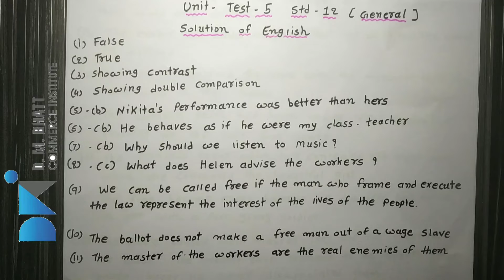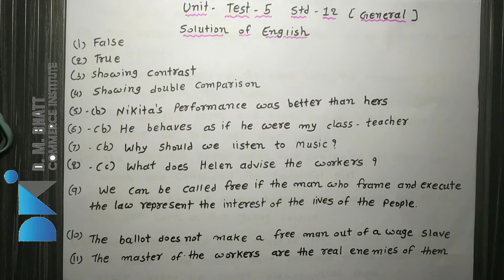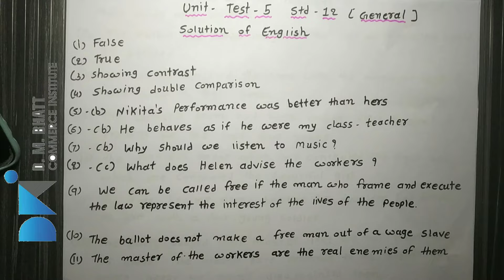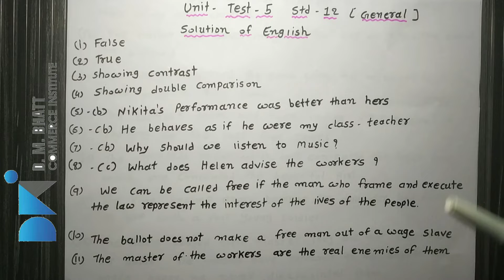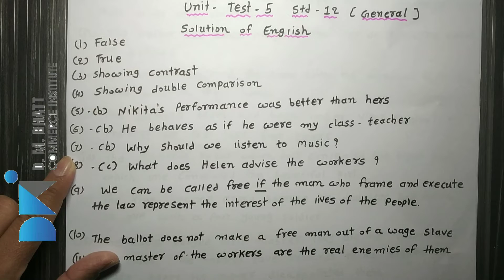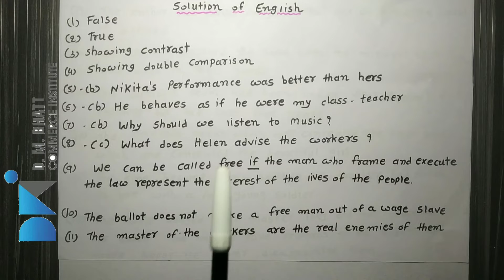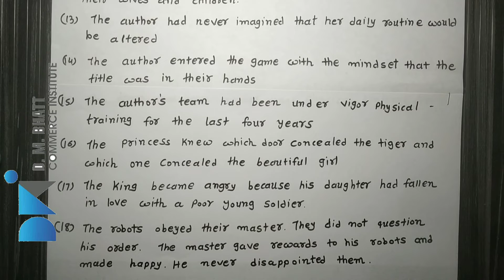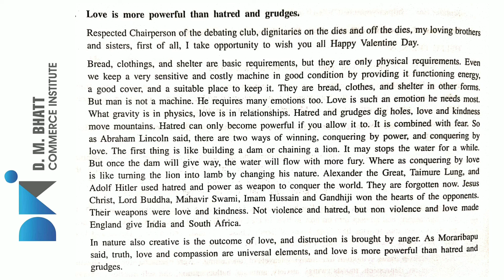Std 12 Unit test 5 English solution એકમ કસોટી ૫ સોલ્યુશન અંગ્રેજી . ધોરણ ૧૨ . ૨૫/૨૫ પાક્કા આવશે .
Standard12Unittest5Subject :- English
Standard12EasyENGLISHekamkasoti Solution
Class12Unit test 5

This video is based on class 12 Ekam kasoti 5 English solution.